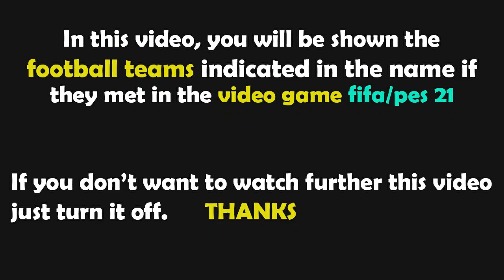PES 2021 Gameplay | Ungarn - Deutschland - 2022